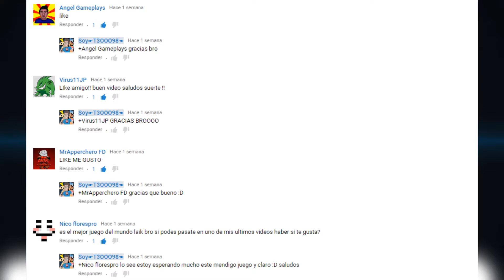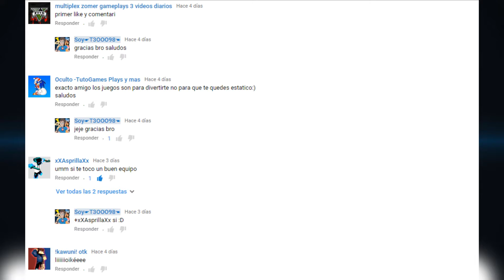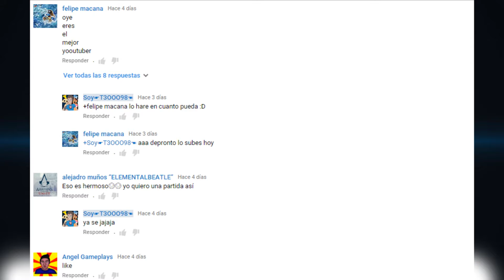VAYA MI$#%A¡¡ I ABRIENDO SUMINISTROS #2 I BLACK OPS 3 I T3OOO98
LIKE SI TE GUSTO COMPARTELO PARA QUE MAS GENTE LO
VEA Y ASI SE SUSCIRBA SALUDOS :D
¿TIENES UN CANAL?

Skype:T3OOO98

ID PS4:T3OOO98CLOV3R